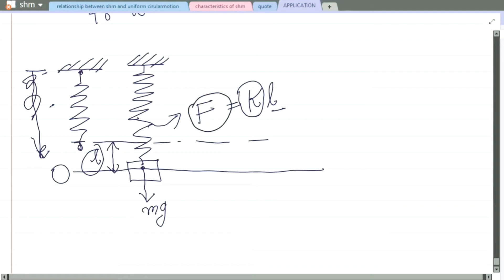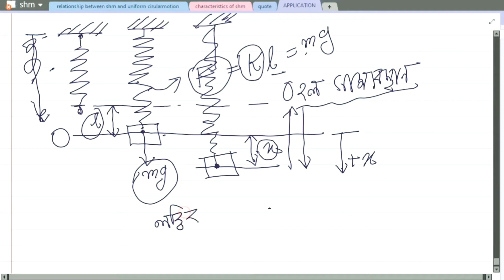C11U10C1P8 SIMPLE HARMONIC MOTION /সরল দোলগতি - স্থিতিস্থাপক স্প্রিংয়ের দোলন (part 8)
Part 8
সরল দোলগতির উদাহরণ
উলম্ব স্থিতিস্থাপক স্প্রিং য়ের কম্পন
 অনুভূমিক স্থিতিস্থাপক স্প্রিং য়ের কম্পন

Application  of shm
1) oscillation  of a mass attached  to a vertical elastic spring

2) Oscillation  of a mass attached  to a horizontal  elastic spring

ref book - দোয়ারি মজুমদার মাইতি